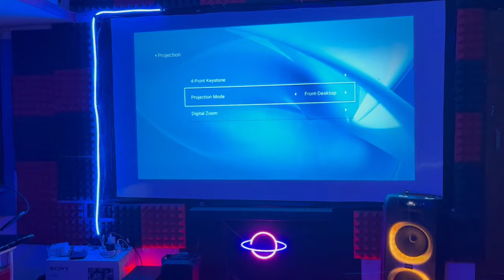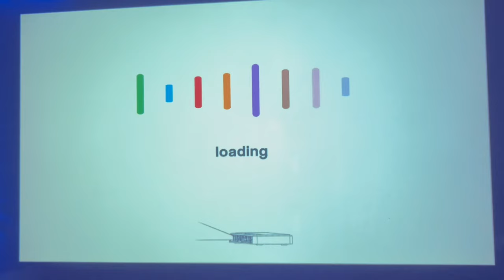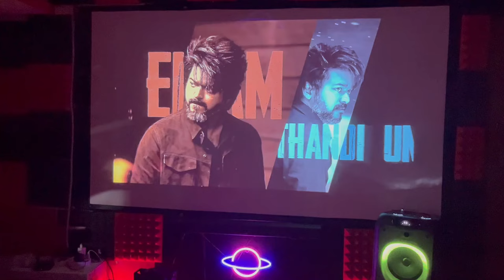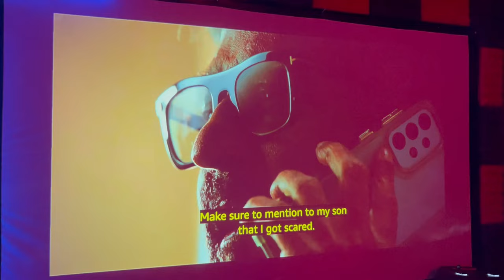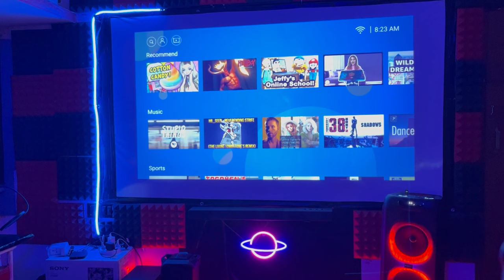Tonzo Full HD projector അടിപൊളി🔥 | Home theater | Action dude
Contact 4K Technologies for deals